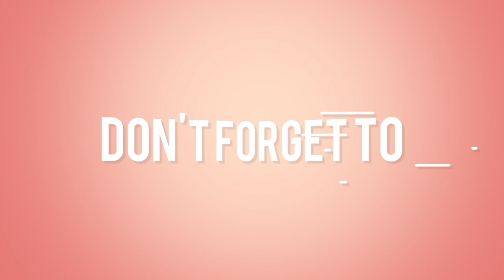DIY HOT DOG PHONE CASE!?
First of all I want to thank you for 900.000+ subscribers!!! It's totally CRAZY, THANKS SO MUCH! 💛

In this video I'm going to show you how to make a diy HOT DOG phone case!

I'm so happy with the end result of this video! 😋 Let me know by leaving a comment below if you liked this video(and of course do not forget to activate the bell next to the "subscribe" button and leave a big thumbs up).

See you every Wednesday at 6:00 PM! I love you all! ❤️

You can easily find all these materials on Amazon.

This is why I want to show you this cool app called AppBounty.
With AppBounty you can get illimitate and absolutely FREE Amazon gift cards, but there are multiple different rewards, like XBOX, PSN, Steam,  iTunes and etc.

Use FKE to get 50 free credits!

iOS:

1.  If you are viewing this video on your iOS device (Android instructions below) then click this If not, simply take your iOS device and head
2. On the website you can then click 'Get started'
If prompted for an invite code then be sure to type in the code 'FKE' to get 50 free credits! The easiest credits you will get. Remember the caps!
3. Download the first offer on screen in order to get another 100 credits. Install & open.
When asked, accept the notifications from this offer, so that you know when you have your credits in AppBounty. (Big time saver when using AppBounty!)
Click the link to return to appbounty.net to see your 150 credits.
4. To add to those 150 credits, simply try more offers.
Follow the action for each offer 'e.g. Download and start'.
Around 30 seconds after you've done that, the credits will be added to your total.
 Once you've got enough credits, you can redeem them in the rewards section (including XBOX and PlayStation for FIFA Points, Amazon, Steam, Minecraft Server, iTunes, etc.)

Android:
1. If you are viewing this video on your Android device then . If not, then simply take your Android device and search for AppBounty in the PlayStore, download and install the app.
 2. Once you've downloaded that, open the AppBounty application and head to the “Invite” section where you will need to collect your bonus points. Here be sure to type in the code 'FKE' (respect the caps!) to get 50 free credits!
To add to those 50 points, start downloading our offers.
3. Follow the action for each offer 'e.g. Download and start'.
It might take a minute or so to be credited so be sure to leave the app open, the credits will then be added to your total.
4. To add to those 150 credits, simply try more offers. Follow the action for each offer 'e.g. Download and start'. Around 30 seconds after you've done that, the credits will be added to your total! Once you've got enough credits, you can redeem them in the rewards section (including iTunes for free Gems!! Amazon, Playstation .)